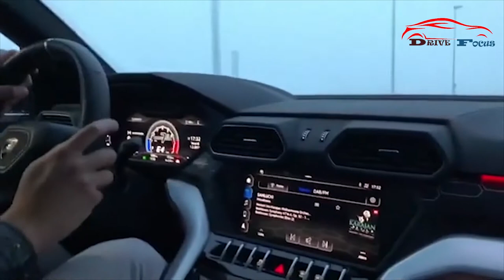Lamborghini Urus - Start Up & Acceleration & Exhaust Sound & Drift in Snow (2019 Compilation)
The Lamborghini Urus is an SUV manufactured by Italian car manufacturer Lamborghini. It was unveiled on 4 December 2017 and was put on the market for the 2018 model year. The name comes from the Urus, the ancestor of modern domestic cattle, also known as the aurochs.

Concept
The Lamborghini Urus concept was unveiled at the 2012 Beijing Auto Show on 23 April 2012. Later, the SUV was also shown at Pebble Beach in 2012. Powered by a 5.2 L V10 engine shared with the Gallardo, the engine generated a theoretical maximum power output of 600 PS (592 hp; 441 kW) and was accompanied with an all-wheel drive system. The Urus was reported to have the lowest carbon emissions as compared to its competitors (i.e. the Porsche Cayenne, Bentley Bentayga and the Audi Q7). The Urus was conceived as a perfect daily driver unlike the other offerings from the brand. The sharp-lined exterior design of the SUV takes heavy influence from the company's V12 flagship, the Aventador. The production version of the SUV was introduced in 2017 with major changes done to the exterior and featuring a different powertrain than that of the concept.

Powertrain

The 4.0L twin-turbo V8 engine
The Lamborghini Urus does not use Lamborghini's hallmark of naturally aspirated V10 (as used in the concept) or V12 engines. Instead, the Urus is powered by a 650 PS (478 kW) 4.0 L twin-turbo V8. The engine is a modified version of Audi's 4.0L V8 that has application in other VW Group cars, including both the Porsche Cayenne Turbo and Panamera Turbo, as well as some of the Audi S and RS models,[citation needed] the A8, the Bentley Continental V8[citation needed] and the Flying Spur V8. The engine has been heavily reworked though, and produces 100 PS (74 kW) and 80 N⋅m (59 lbf⋅ft) of torque more than the Cayenne Turbo, with changes such as new cylinder heads. The engine is assembled at a Volkswagen plant in Hungary and is shipped to Lamborghini's assembly plant.

Specifications and performance
The Lamborghini Urus is much lighter than most of its competitors (i.e the BMW X6M, Bentley Bentayga and Rolls-Royce Cullinan, but not the Porsche Cayenne) at less than 2,200 kg (4,850 lb) as quoted by the manufacturer [9] mainly because of the extensive usage of carbon fibre reinforced polymer, although it is based on the same platform as the Audi Q7, Bentley Bentayga, Porsche Cayenne, and Volkswagen Touareg. The engine is rated at a maximum power output of 478 kW (641 hp; 650 PS) at 6,000 rpm and maximum torque of 850 N⋅m (627 lb⋅ft) at 2,250–4,500 rpm. The Urus has a front-engine, all-wheel-drive layout, and a top speed of 305 km/h (190 mph) making it one of the world's fastest production SUVs. The Urus can accelerate from 0–100 km/h (62 mph) in 3.6 seconds and 0–200 km/h (124 mph) in 12.8 seconds. Lamborghini has developed the world's largest set of carbon ceramic disc brakes[citation needed] for the Urus, with 440 mm (17.32 in) discs in the front and 370 mm (14.57 in) discs in the rear using ten-piston callipers at the front and single-piston callipers at the rear. The all-wheel drive system of the Urus under normal driving sends 40 percent of the engine's torque to the front wheels and 60 percent to the rear wheels.It also uses torque vectoring to send as much as 70 percent to the front or 87 percent to the rear when necessary. The SUV also features rear-wheel steering and an air suspension system that can provide a maximum of 250 mm (9.8 in) of ground clearance for off-road use. The SUV will be available with an optional off-road package, which includes modified front and rear bumpers that are better suited to the task. The Urus, like all of Lamborghini's current offerings, will feature a selection of driving modes, which adapt the suspension to improve the car's performance in various driving conditions. The Lamborghini Urus will feature Strada (street), Sport, Corsa (track), Terra (dirt), Sabbia (sand), and Neve (snow) driving modes, with the latter three possibly only available on the off-road package offered. The Urus has a base price of US$200,000 and will have a seating capacity of four to five people.

Production
On 4 December 2017, the car was unveiled at Lamborghini's Sant'Agata Bolognese headquarters, making it the brand's first SUV since the LM002. Production began in February 2018 and Lamborghini plans to build 1,000 units in the first year of production, and 3,500 in 2019. Lamborghini has expanded their factory in Sant'Agata Bolognese, Italy, to produce the Urus.